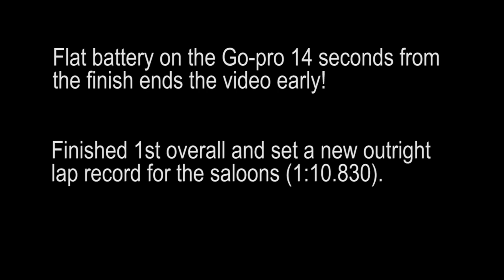Norris Designs Colt CCRC Howards day April 2021 race 2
Norris Designs Colt Ralliart race car April 2021, race 2. Great race this one, Go-Pro battery cut off 20 seconds from the chequered flag but all the important action was captured.